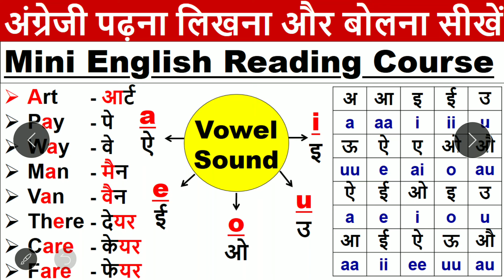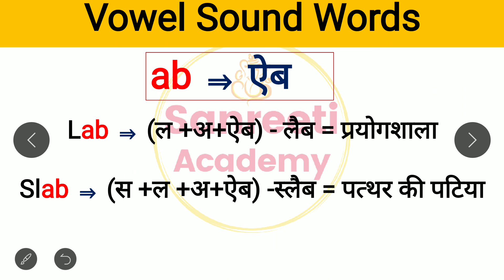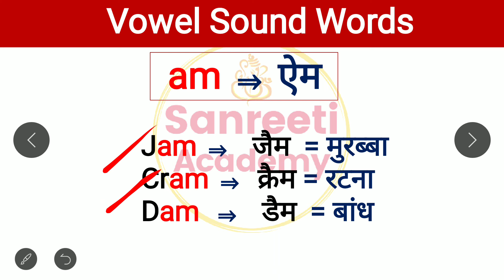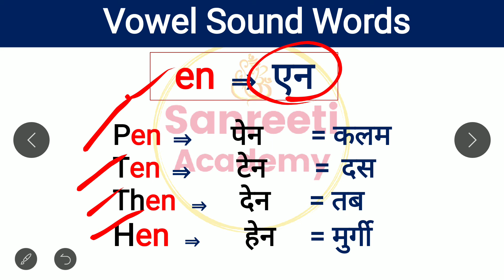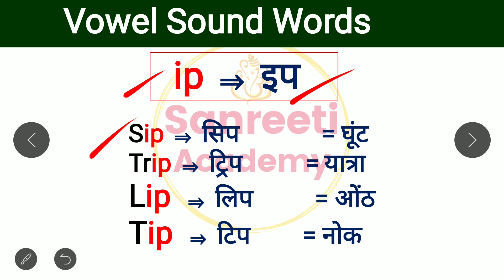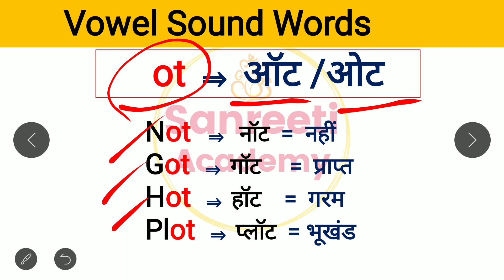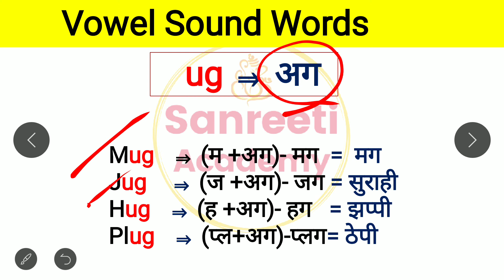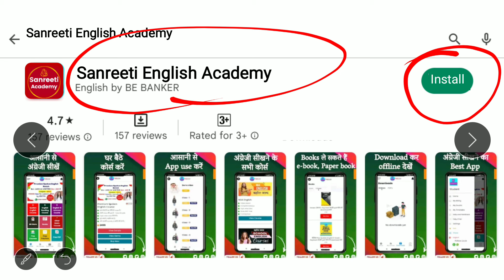इंग्लिश पढ़ना कैसे सीखे ? | Zero से अंग्रेजी सीखें | How to read English | English padhna sikhe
मुझे Facebook पर follow करने के लिए

Basic english
Words meaning